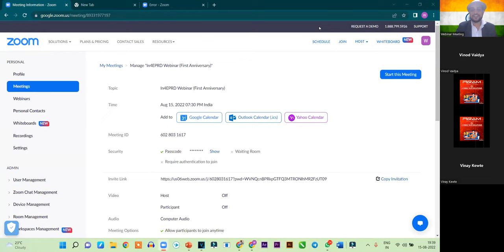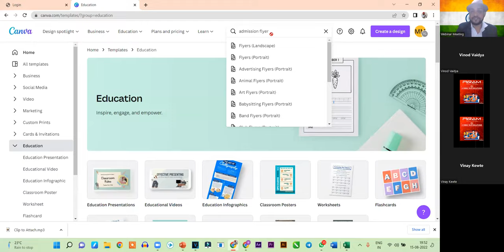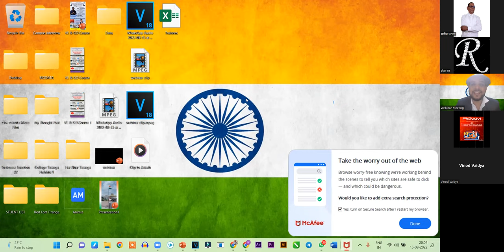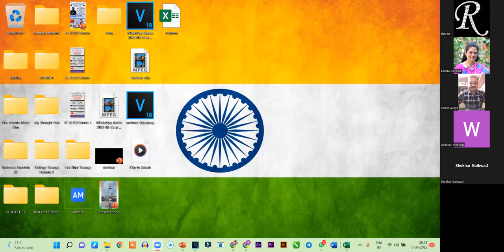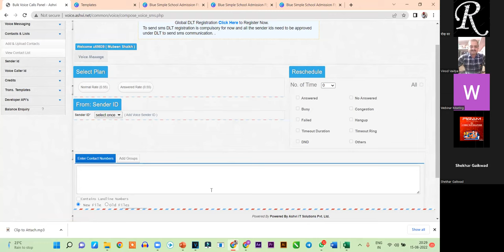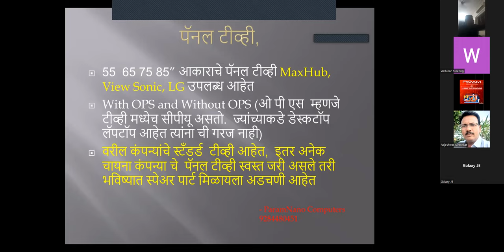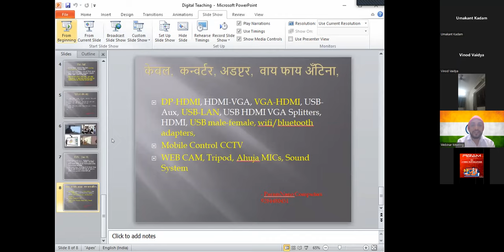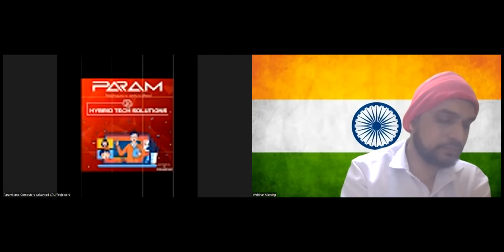Webinar On New Course & First Anniversary of In4EPRD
Cartoon Making, Video Editing & Graphic Designing in Teaching - Learning Process for Teachers & Students...